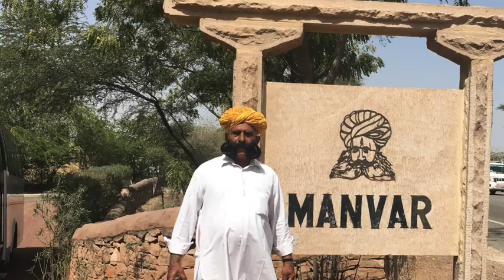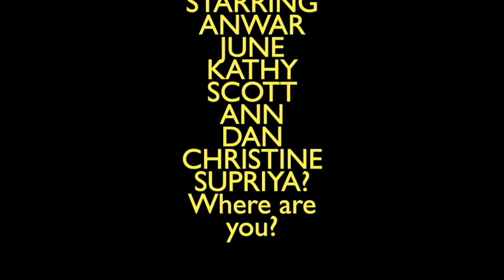2020 INDIA JODPUR TO MOUNT ABA PART 2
India tour from Jodhpur,Pali and Mt. Aba over 4 days